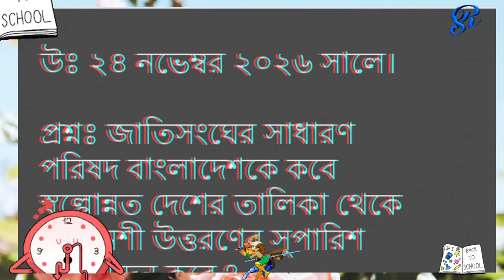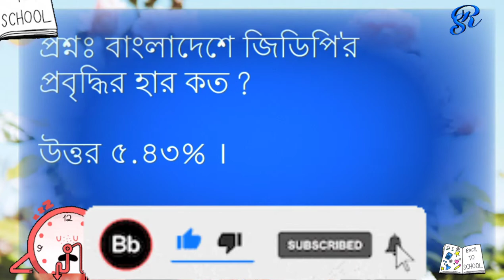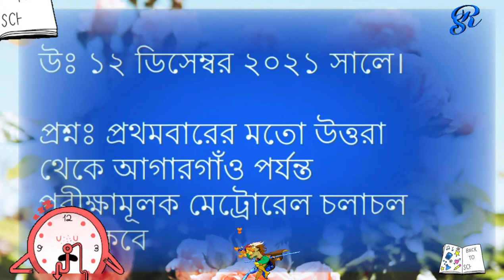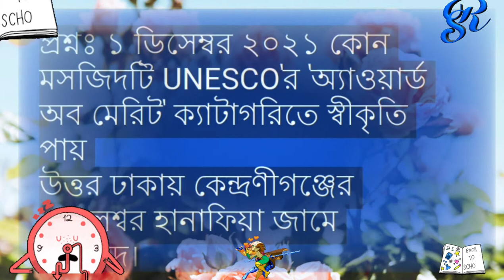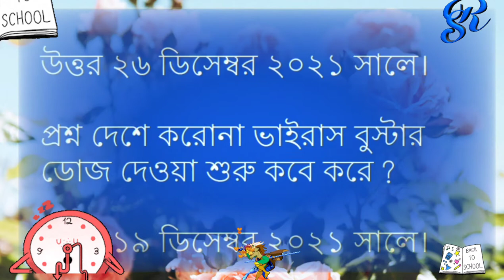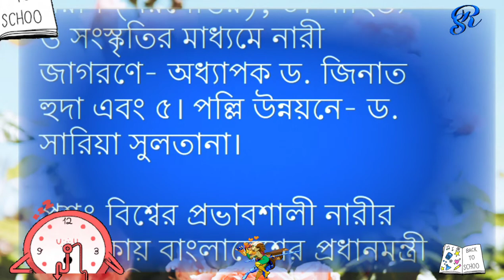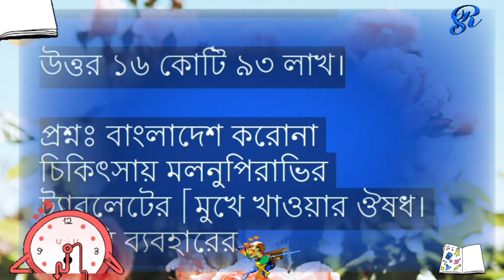সকল চাকরির প্রস্তুতি মূলক প্রশ্ন উত্তর |সাধারণ জ্ঞান | আজকের বিশ্ব | বাংলাদেশ। ilovegoodjob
আসসালামুয়ালাইকুম শুরু করছি সাধারণ ঙ্গান প্রশ্ন উত্তর।
#3আজকের বিশ্ব সাম্প্রতিক বাংলাদেশ।
প্রশ্নঃ বাংলাদেশের বর্তমান প্রধান বিচারপতি কে?
প্রশ্নঃ বাংলাদেশে নিয়োজিত মার্কিন যুক্তরাষ্ট্রের রাষ্ট্রদূত কে?
প্রশ্নঃ বাংলাদেশ কবে স্বল্পোন্নত দেশ থেকে উন্নয়নশীল দেশে উন্নীত হবে?
প্রশ্নঃ জাতিসংঘের সাধারণ পরিষদ বাংলাদেশকে কবে স্বল্পোন্নত দেশের তালিকা থেকে উন্নয়নশী উত্তরণের সুপারিশ অনুমোদন করে?
প্রশ্নঃ বাংলাদেশ সল্পোন্নত দেশের তালিকায় অন্তর্ভুক্ত হয় কবে?
প্রশ্নঃ চাল আমদানিতে বিশ্বে বর্তমানে বাংলাদেশের অবস্থান কততম?
।প্রশ্নঃ বর্তমানে বাংলাদেশে মাথাপিছু জিডিপি কত?
২,৪২৬ মার্কিন ডলার।
প্রশ্নঃ বর্তমানে বাংলাদেশে মাথাপিছু আয় কত?
প্রশ্নঃ বাংলাদেশে জিডিপি'র প্রবৃদ্ধির হার কত?
প্রশ্নঃ জিডিপি'র নতুন ভিত্তিবছরে (২০১৫-২০১৬) মোট কতটি খাত সংযুক্ত করা হয়েছে?
প্রশ্নঃ বাংলাদেশে বর্তমান নগর উন্নয়ন কতটি?
প্রশ্নঃ দেশের সর্বশেষ বা ষষ্ঠ নগর উন্নয়ন কর্তৃপক্ষ কোনটি?
প্রশ্নঃ 'বঙ্গবন্ধু-পিয়েরে ট্রুডো কৃষি প্রযুক্তি কেন্দ্র' কোন ইনস্টিটিউট-এর ক্যাম্পাসে স্থাপিত হবে?
প্রশ্নঃ প্রথমবারের মতো বাংলাদেশ নারী ক্রিকেট দল ওয়ানডে বিশ্বকাপ ক্রিকেট খেলার যোগ্যতা অর্জন করে কবে ?
প্রশ্নঃ বাংলাদেশে প্রথম করোনার নতুন ধরন ওমিক্রন শনাক্ত হয় কবে?
প্রশ্নঃ বাংলাদেশ টেলিভিশন চট্টগ্রাম কেন্দ্র ২৪ ঘণ্টা সম্প্রচার শুরু করে কবে থেকে?
প্রশ্নঃ বাংলাদেশে পরীক্ষামূলক 5G সেবা চালু হয় কবে থেকে?
প্রশ্নঃ প্রথমবারের মতো উত্তরা থেকে আগারগাঁও পর্যন্ত পরীক্ষামূলক মেট্রোরেল চলাচল করে কবে
প্রশ্নঃস্বাধীনতার সুবর্ণজয়ন্তী সময়কাল কত?
প্রশ্ন: মুজিব বর্ষের সমাপ্তি ঘটে কত তারিখে।
২০২০ সালে বাংলাদেশ ব্যাংক পুরস্কার লাভ করেন কে?
প্রশ্ন: ১ ডিসেম্বর ২০২১ জাতিসংঘ ফাউন্ডেশনের 'চ্যাম্পিয়ন অব গ্লোবাল চেঞ্জ' পুরস্কার লাভ করেন কোন বাংলাদেশি?
প্রশ্নঃ সৌদি আরবের অর্থায়নে প্রস্তাবিত অ্যারাবিক ল্যাঙ্গুয়েজ ইনস্টিটিউট বা আরবি ভাষা শিক্ষাকেন্দ্র কোথায়
প্রশ্ন ১৩ ডিসেম্বর ২০২১ কোন দেশে বঙ্গবন্ধু শেখ মুজিবুর রহমানের আবক্ষ ভাস্কর্য উদ্বোধন করা হয়।উত্তর তুরস্কের রাজধানী আঙ্কারায়।
প্রশ্নঃ #১ ডিসেম্বর ২০২১ কোন মসজিদটি UNESCO'র 'অ্যাওয়ার্ড অব মেরিট' ক্যাটাগরিতে স্বীকৃতি পায়
উত্তর ঢাকায় কেন্দ্রণীগঞ্জের দোলেশ্বর হানাফিয়া জামে মসজিদ।
প্রশ্ন ১১ডিসেম্বর ২০২১ রাজশাহী বিশ্ববিদ্যালয়ে প্রথম বঙ্গবন্ধু চেয়ার অধ্যাপক পদে মনোনীত হন কে ?
প্রশ্ন: ঢাকা নগর পরিবহনের যাত্রা শুরু হয় কবে?
প্রশ্ন দেশে করোনা ভাইরাস বুস্টার ডোজ দেওয়া শুরু কবে করে?
প্রশ্নঃ বিশিষ্ট নজরুণ গবেষক ও জাতীয় অধ্যাপক রফিকুল ইসলাম মারা যান করে
প্রশ্নঃ 'বেগম রোকেয়া পদক ২০২১' লাভ করেন কে কে?
উঃ নারী শিক্ষায়— অধ্যাপক হাসিনা জাকারিয়া বেলা, ২। নারী অধিকার প্রতিষ্ঠায় অর্চনা বিশ্বাস, ৩। নারীর আর্থ-সামাজিক উন্নয়নের শাসসুন্নাহার রহমান পরাণ (মরণোত্তর), ৪। সাহিত্য ও সংস্কৃতির মাধ্যমে নারী জাগরণে- অধ্যাপক ড. জিনাত হুদা এবং ৫। পল্লি উন্নয়নে- ড. সারিয়া সুলতানা।
প্রশ্নঃ বিশ্বের প্রভাবশালী নারীর তালিকায় বাংলাদেশের প্রধানমন্ত্রী শেখ হাসিনার অবস্থান কততম?উঃ ৪৬তম।প্রশ্নঃ রেমিট্যান্স প্রাপ্তিতে বাংলাদেশের অবস্থান কততম?উঃ অষ্টম।
প্রশ্নঃ বৈশ্বিক জ্ঞানসূচক ২০২১ রিপোর্টে বাংলাদেশের অবস্থান কততম?
উত্তর ১২০তম।প্রশ্নঃ বীর মুক্তিযোদ্ধার ইংরেজি প্রতিশব্দ কী?উঃ Heroic Freedom Fighter
প্রশ্নঃ বাংলাদেশ পরিসংখ্যান ব্যুরোর রিপোর্ট অনুযায়ী দেশে বর্তমানে জনসংখ্যা কত?
উত্তর ১৬ কোটি ৯৩ লাখ।
প্রশ্নঃ বাংলাদেশ করোনা চিকিৎসায় মলনুপিরাভির ট্যাবলেটের [মুখে খাওয়ার ঔষধ। জরুরি ব্যবহারের
অনুমতি দেয় কবে?উত্তর ৮ নভেম্বর ২০২১ সালে।
প্রশ্নঃ বর্তমানে জাতীয় সংসদে সরাসরি ভোটে নির্বাচিত নারী সংসদ সদস্য কতজন?
উত্তর ২৪ জন
BANGLADESH SCHOOL
ISSD & IQ
bangladesh বাংলাদেশসেনাবাহিনী,নৌবাহিনী,বিমানবাহিনী
Assalamualaikum I am starting to answer the general question.
Today's world is the latest Bangladesh.
Q: Who is the current Chief Justice of Bangladesh?